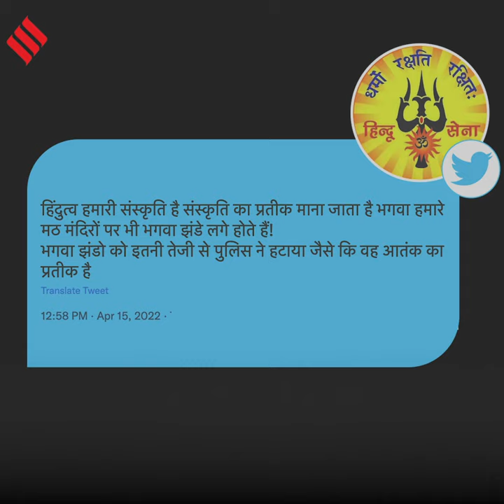Hindu Sena Puts Up 'Bhagwa' Posters and Saffron Flags Near JNU Campus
In protest against the violence that broke out at the Jawaharlal Nehru University (JNU) between two groups of students on Ram Navami, members of the Hindu Sena put up saffron flags and banners reading ‘Bhagwa JNU (saffron JNU)’ near the varsity campus.